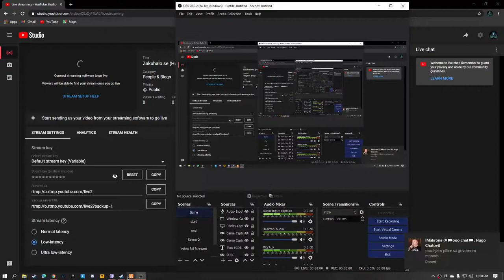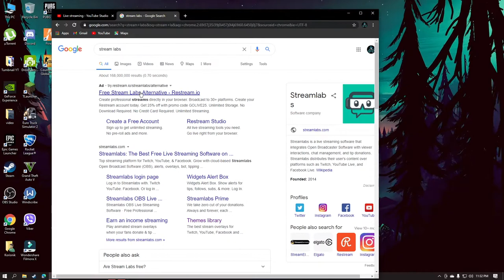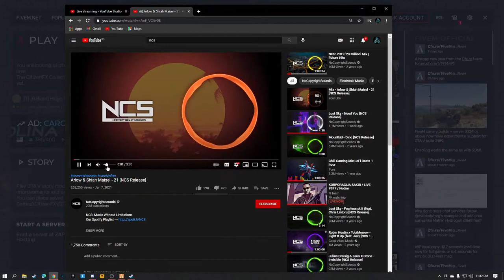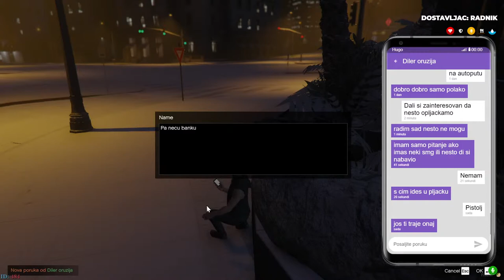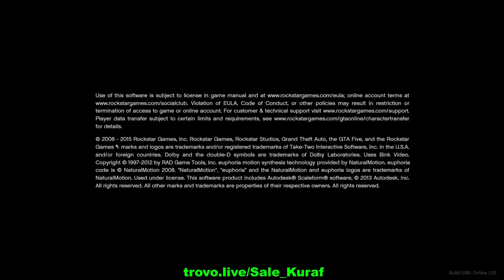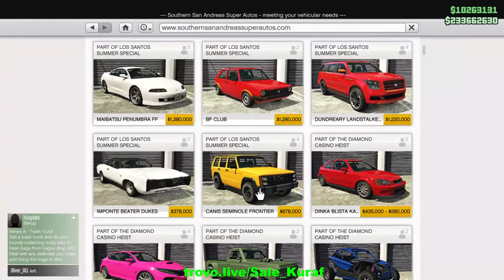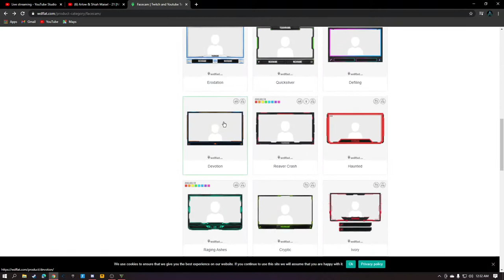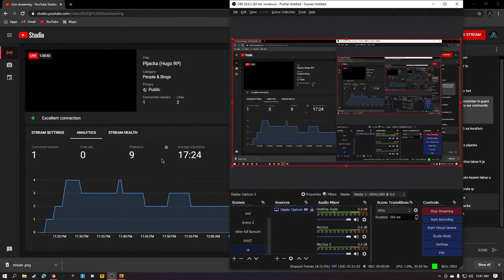Pljacka (Hugo RP)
BRZO FOLLOW